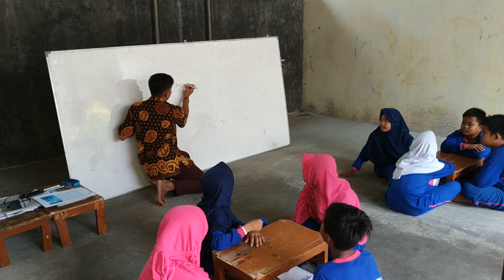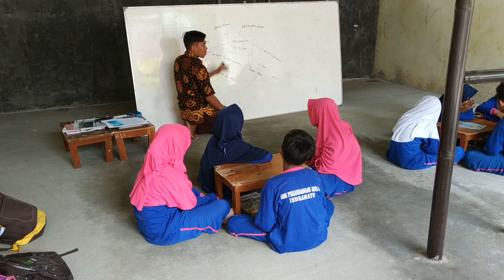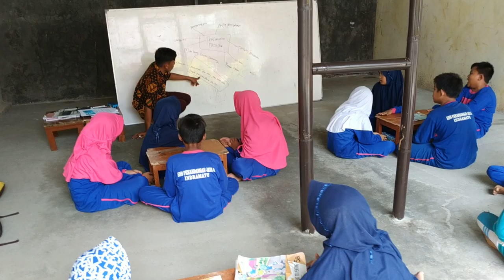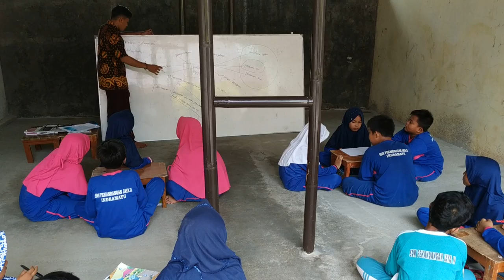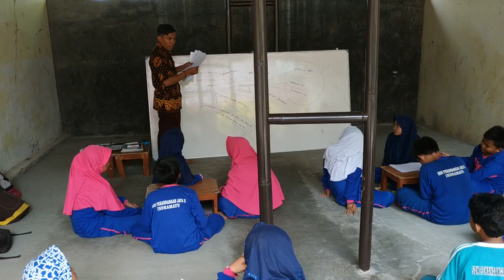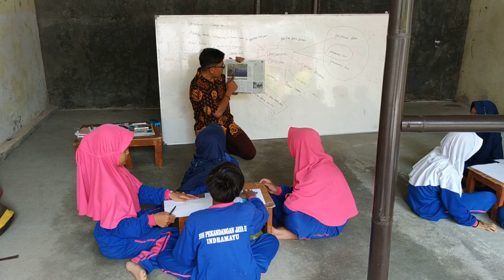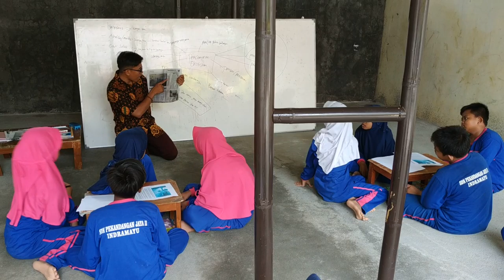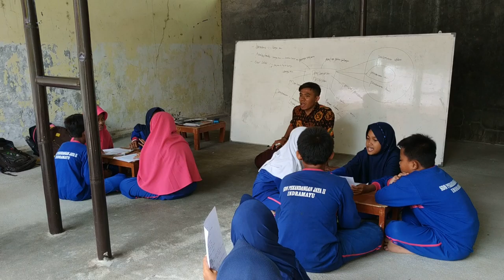PRAKTEK MENGAJAR BAPAK YUSUP